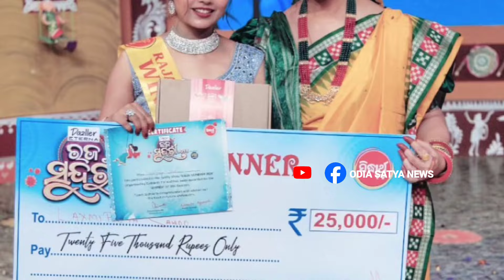2024 Raja Sundari Winner Laxmipriya sahoo Acting in New Odia Serial Now day's ll Odia Satya News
2024 Raja Sundari Winner Laxmipriya sahoo Acting in New Odia Serial Now day's ll Odia Satya News